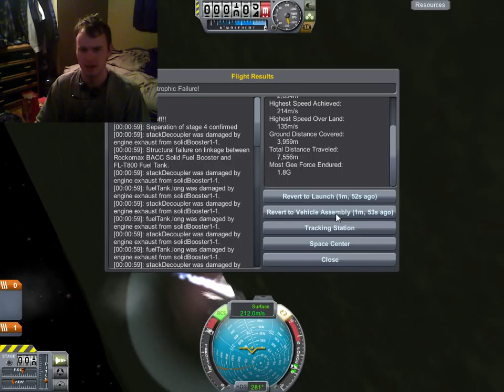Kerbal Space Program Part 15